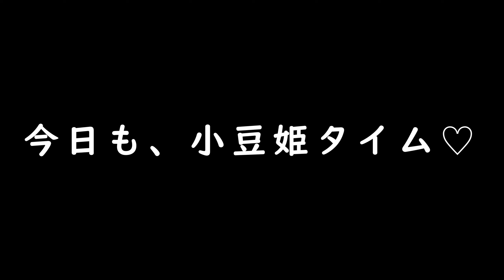まさか犬が子猫に父性が目覚めた？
2018年11月22日　姉の職場に捨てられていた猫『最中』を新しく家族にむかえる

2019年8月1日　母主の職場に捨てられていた猫『小豆』を新しく家族にむかえる

【白玉との出会い】
2020年2月15日　里親募集にて生後2ヶ月の『白玉』を家族にむかえる

そんな猫・犬LOVE夫婦と猫ちゃん3匹、ワンちゃん1匹の家族でお送りするチャンネルです。

こちらもファローお待ちしております(^^)